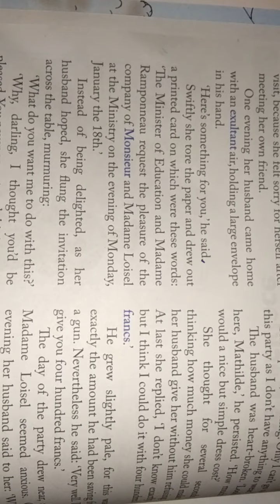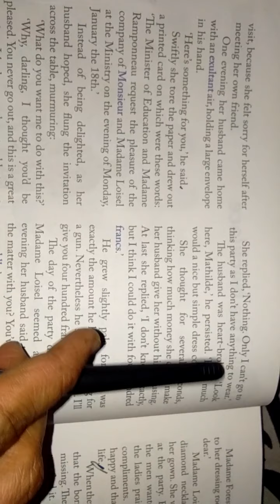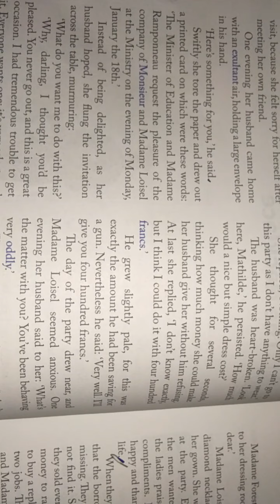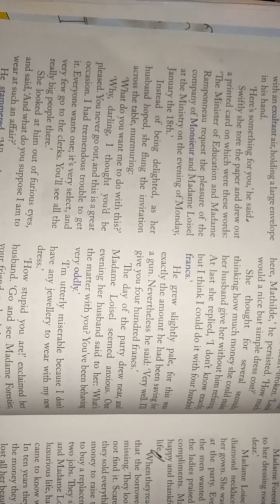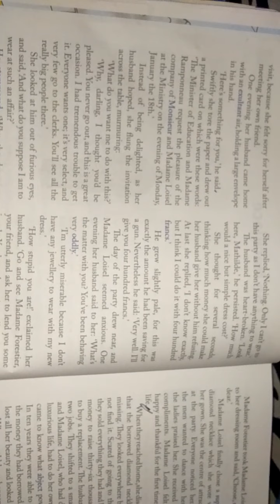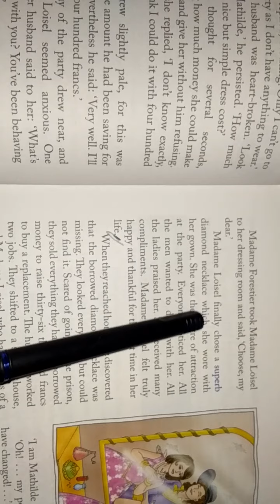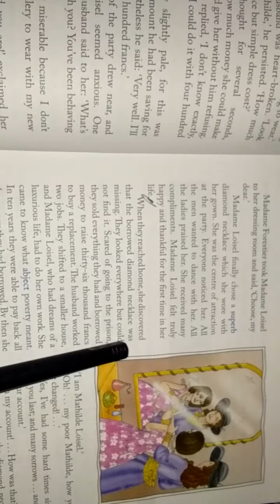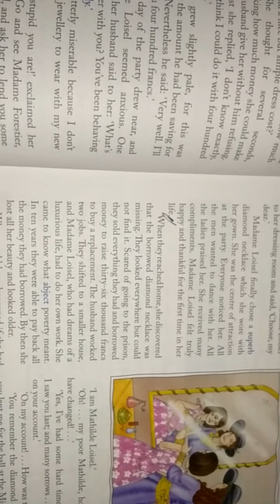class 6th lesson 14 the necklace part 2